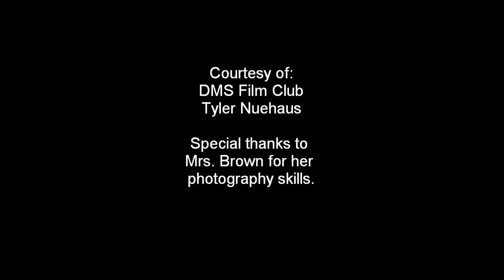DMS Pinkout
On October 12, 2012, students and faculty at Downingtown Middle School showed their community spirit in support of the fight against breast cancer. The school raised funds to support the cause and many spent the day dressed in bright pink.